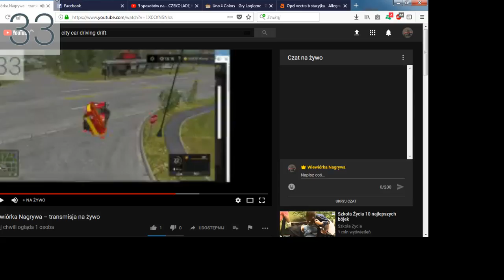Wiewiórka Nagrywa – transmisja na żywo